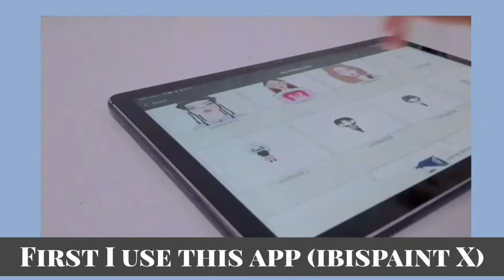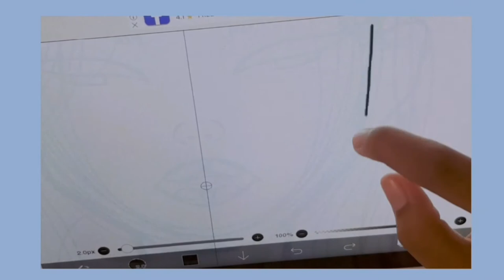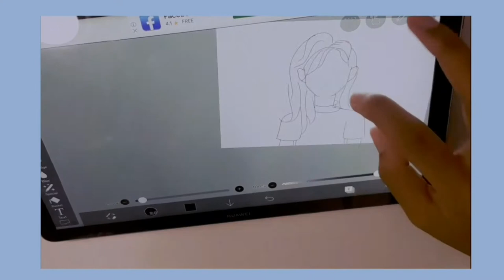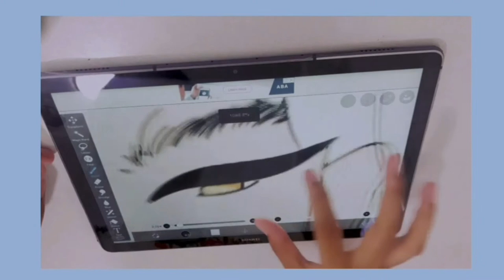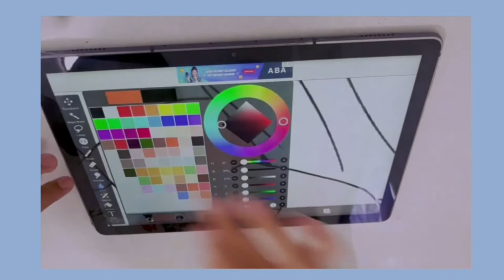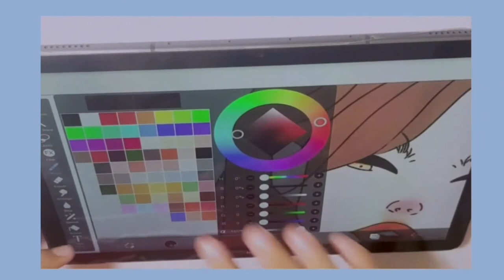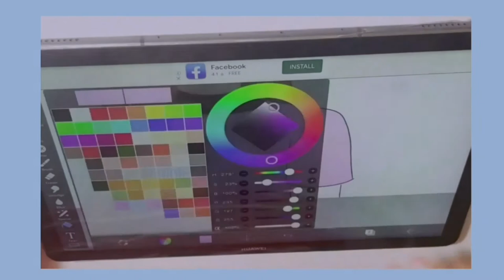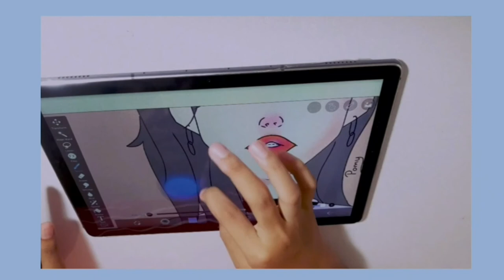My first drawing vlog 💦 |draw w/me( using my fingers) | no talking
Hello everyone. today I just want to share the way how I draw the cartoon on the iPad. I hope everyone likes this video.